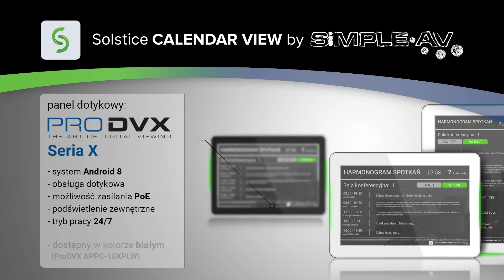SimpleAV | Solstice CALENDAR VIEW by SimpleAV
Zapoznaj się z naszą aplikacją Solstice CALENDAR VIEW by SimpleAV.